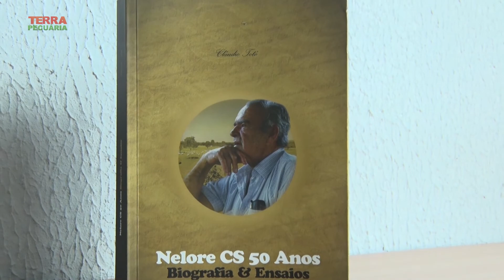Terra Pecuária 12/05/2021